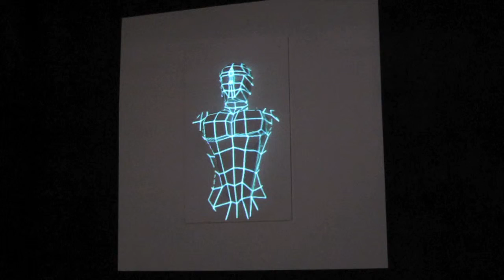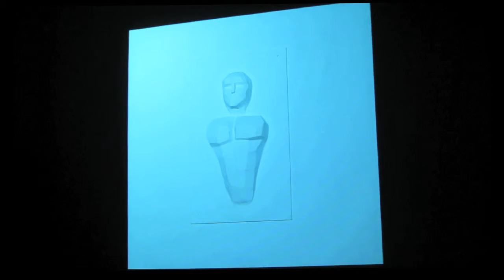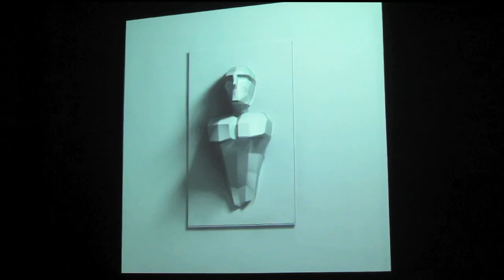葉廷皓－I Wanna Be Your Psy Borg（2012）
曬膊哥的自畫像

「如果我赤裸裸脫光光地呈現在你的面前，你有把握看清我到底是什麼樣子嗎？」

如果說人的形象是由自主意識導向各種行為交織築構而成，
那麼自我認知是否可以透過相對表象的認識堆疊，來趨近絕對的本質？
本作品利用立體物投影的方式，來傳達光在虛實之間曖昧關係。

Psy-Borgrait

“Psy-Borgrait” is named from “cyborg” and “self-portrait”.

“If I stand utterly naked right in front of you, will you have the confidence that you will see me for who I really am?”

Suppose we agree that our image is established with our behavior and various acts, commanded by self-awareness, is it possible to approach that essential nature of our self-cognition through understanding the relatively superficial appearances?

The artist explores the ambiguous relationship between light in the void and light in the substance by projecting solid objects.